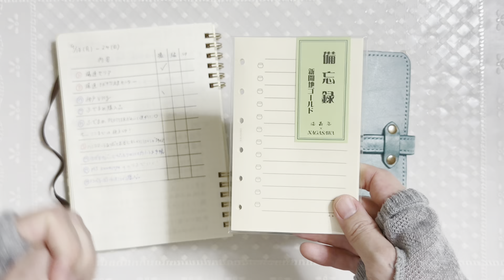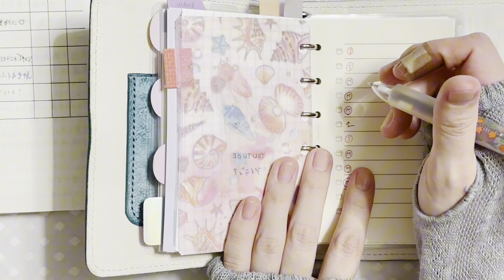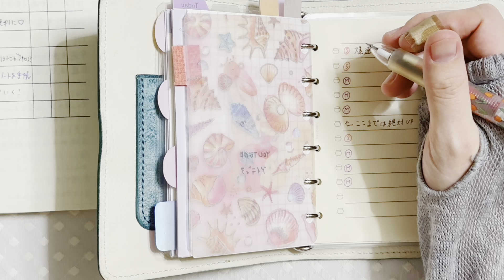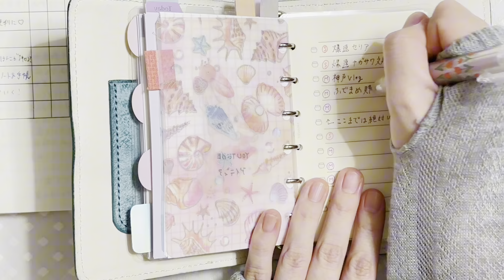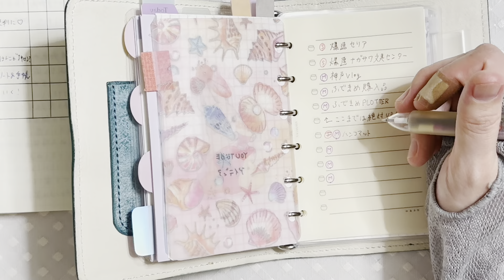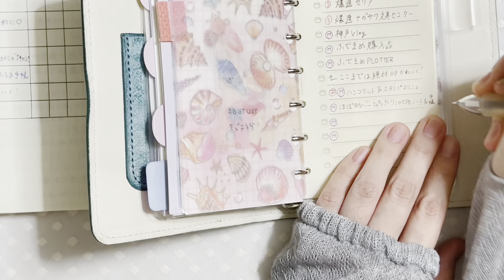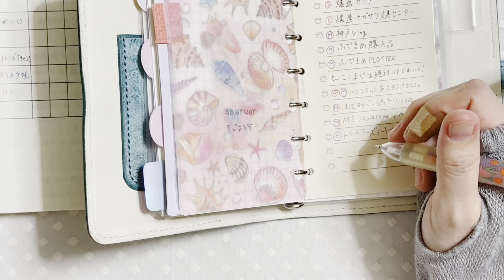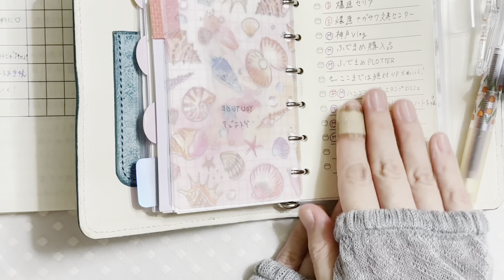【お知らせ＆雑談】来週以降の更新予定の告知につきまして|ふでまめ女子で嬉しかったこと♡|手帳タイム|声あり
今回は、来週以降のYouTubeの更新予定の告知についてのお話と、9月16日（土）に参戦して参りましたふでまめ女子での嬉しかった事をお話させていただきました✨
手帳タイムのおともにぜひ最後まで聴いていってくださいね💕︎

🌟お品書き🌟
0:00   オープニング
0:25   来週以降の更新予定の告知につきまして
1:35    来週以降にアップしたい動画が盛りだくさん！
2:00   ふでまめ女子に参戦したよ♡
2:40　ふでまめ女子での購入品を一部ご紹介♡
4:51    買ってきたリフィルを早速ミニ6手帳に挟むよ！
5:32    リフィルを書きながらふでまめ女子で嬉しかったことをお話します💖
23:20  エンディング